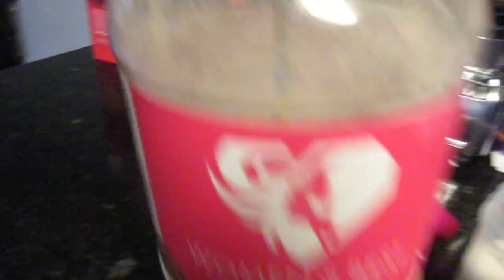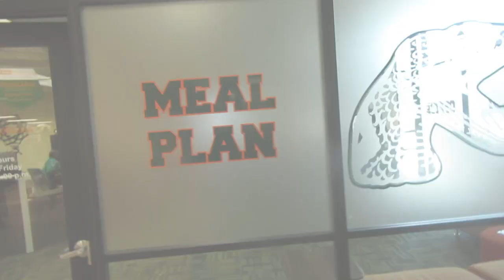Love or Lust? | LifeWithTheHills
|OPEN ME|

♡♡Piniterest: sndixon03

Products in this Vlog:
Baby Einstein Activity Jumper
Graco Pack N' Play
Clemson Tervis

♡♡Recorded with: Canon Sx610